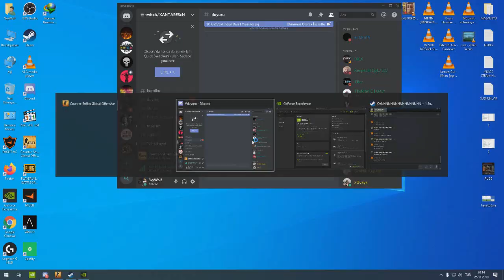CSGO laz (Public Eğlence)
Drk Gaming